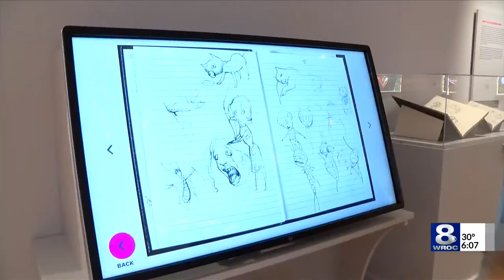New stained glass exhibit at Memorial Art Gallery aims to inspire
The exhibit is a retrospective of artist Judith Schaechter's work.